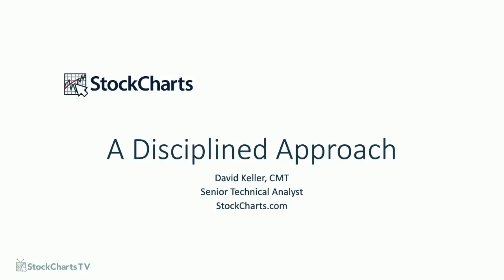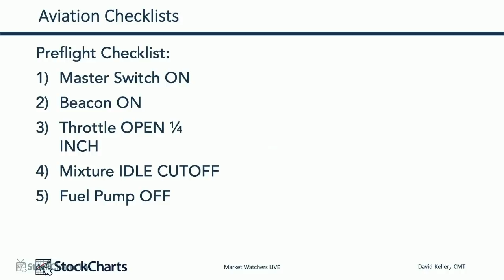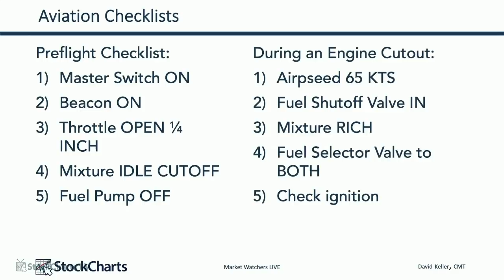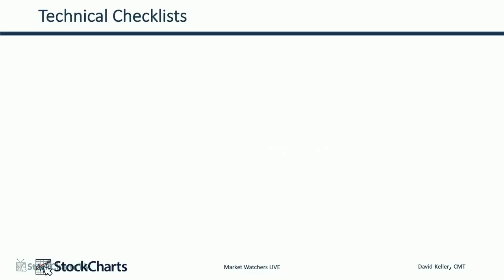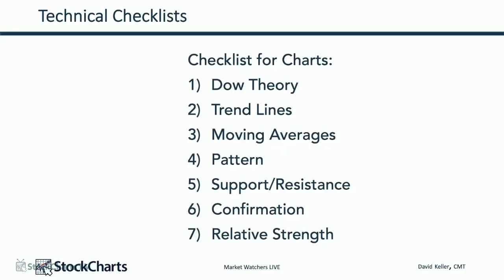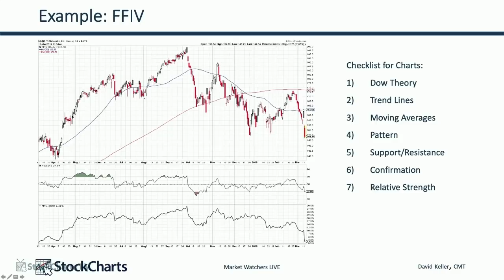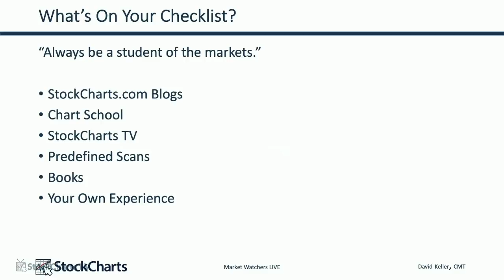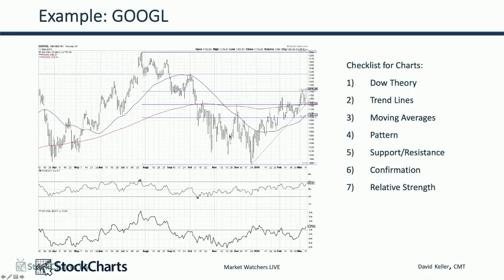David Keller: A Disciplined Approach (03.12.19)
David Keller of Sierra Alpha Research LLC. discusses taking a disciplined approach to investing decisions versus an emotional process by using a technical checklist.